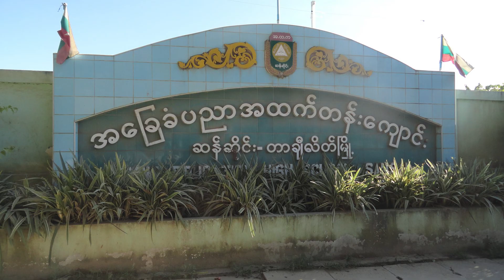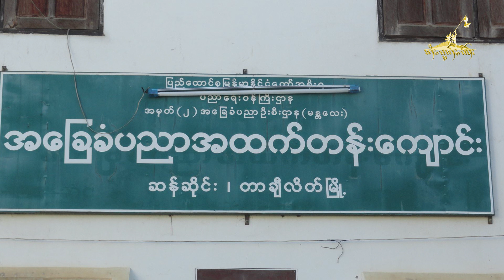TaiFreedom Video 26.5.2021 မၢၵ်ႇတႅၵ်ႇ (4) ၵမ်းထပ်းၵၼ် တီႈဝဵင်းတႃႈၶီႈလဵၵ်း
1)မၢၵ်ႇတႅၵ်ႇ (4) ၵမ်းထပ်းၵၼ် တီႈဝဵင်းတႃႈၶီႈလဵၵ်း